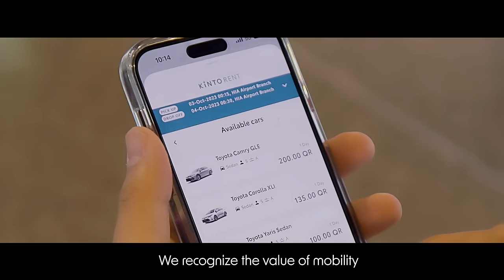آل عبدالغني موتورز، دروبٌ جديدة نحو مستقبلٍ مشرق.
الآن نبدأ الطريق إلى المستقبل. انطلق مع آل عبدالغني موتورز في رحلة نحو مستقبلٍ أكثر سهولة وأمانًا، حيث نعمل لتقديم تجربة تنقل متميزة ومليئة بالسعادة. آل عبدالغني موتورز، شريكك للتنقل.